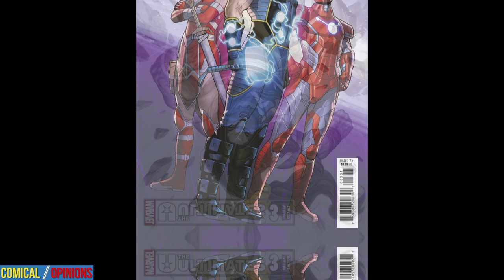The Ultimates #3 Comic Review: The Terrors of Monster Island Attack!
The Ultimates #3, by Marvel Comics on August 14, 2024, sends Iron Lad, Thor, and Sif to a radiation-saturated island to find out what Banner is hiding.

Read this comic

0:00 Intro
0:20 1st Impressions
0:54 Recap of Previous Issue
1:38 Synopsis of This Issue
4:55 The Positives
5:25 The Negatives
6:14 Art Quality
6:48 Final Thoughts
7:25 Score